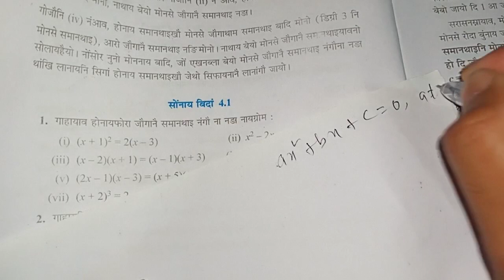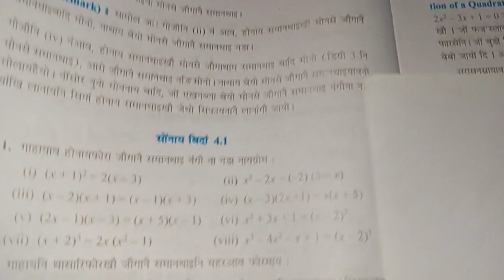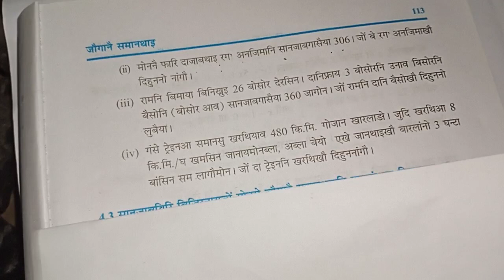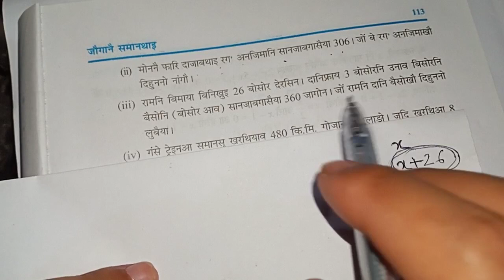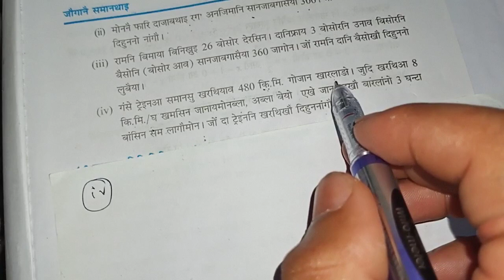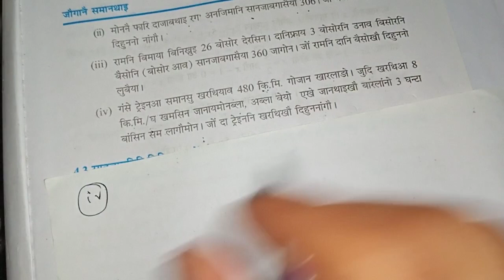Chapter-4 Class-X Mathematics Ex-4.1 Question 2) i. ii. iii. & iv